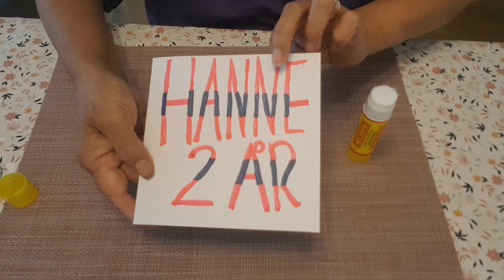Birthday card for a little girl "Hanne" who turns 2 years old